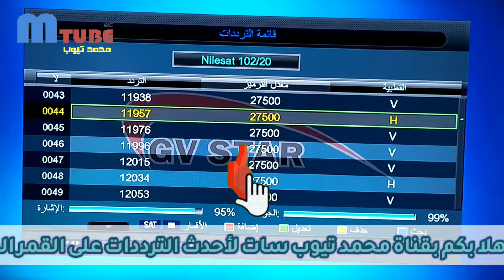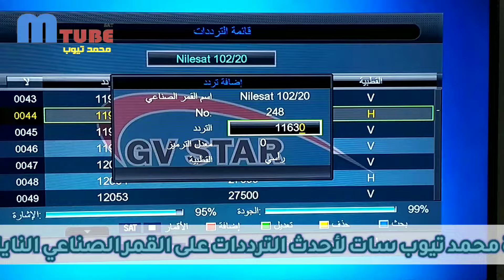تردد قناة جامدة تعرض مسلسلات تركية على النايل سات 301 | ترددات جديدة | نزلها مش هتخسر حاجة 2022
قناة جامدة تعرض مسلسلات تركية على النايل سات 301 | ترددات جديدة نايل سات | نزلها مش هتخسر حاجة 2022
والاشتراك بالقناة** ليصلكم كل جديد **
لا تنسوا تعملو جولة على باقي الفيديوهات واعجاب على كل الفيديوهات